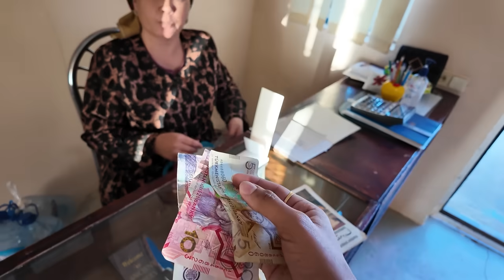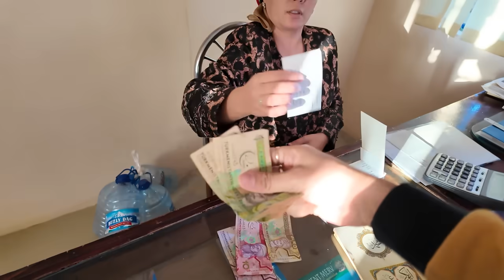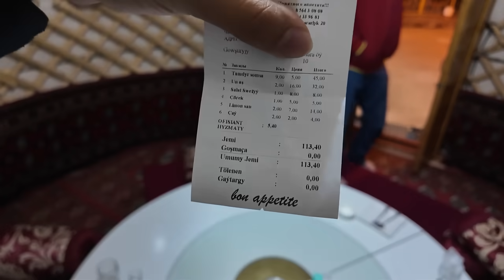Westernmost Point where Buddhism Spread in the World (TURKMENISTAN 🇹🇲)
I Visited Unbelievably most historical ancient city of Turkmenistan, until where Buddhism and Zoroastrian reached. It's Mary city also known as Ancient Merv in Turkmenistan.